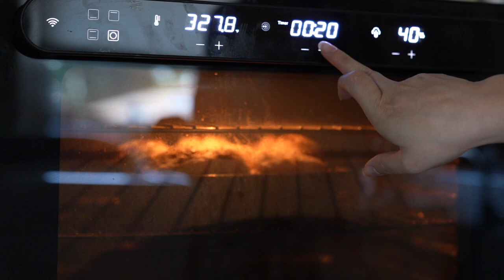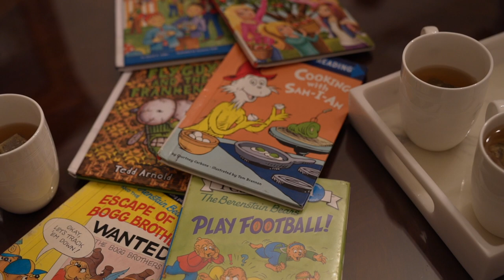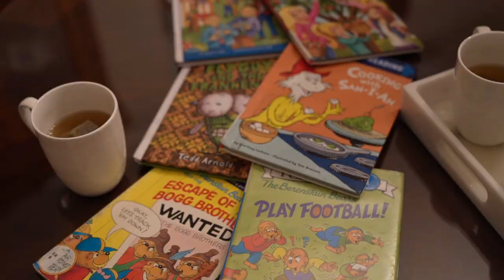A Cozy Day at our Cottage | Simple & Slow Life | Silent Vlog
It's a warm summer day here at the cozy cottage. We're baking, cooking, and cleaning.  Since it is so hot, we are Not using our stove top oven today. Oh no, that would heat us out of the house! Instead, we are using our Anova Oven. This way we can continue baking our breads even throughout these hot summer days.
We've also wandered over to one of our local parks with the most beautiful nature trails. Come join us.

We hope you enjoy this peaceful summer homemaking day in our cozy cottage. We hope to bring a bit of peaceful cooking and cleaning to your day.

 🌷God Bless!

*FAMILY VERSE: Colossians 3:17 And whatever you do, whether in word or deed, do it all in the name of the Lord Jesus, giving thanks to God the Father through him.*

Banana Cinnamon Roll Recipe:
NEVER WASTE RIPE BANANAS🍌This Homemade Bread is better than cake!

Dinner:
Crazy Cuizine Mandarin Orange Chicken, White Rice, Honey-Sriracha Brussel Sprouts

Kids Tea: Celestial Sleepytime Tea with Honey
Dad's Tea: Chai Spice Tea
Mom's Tea: Teavana Peach and Teavana Mint with Lemonade and Honey